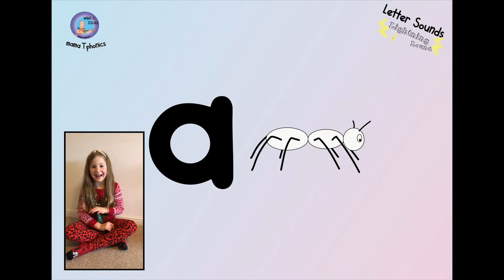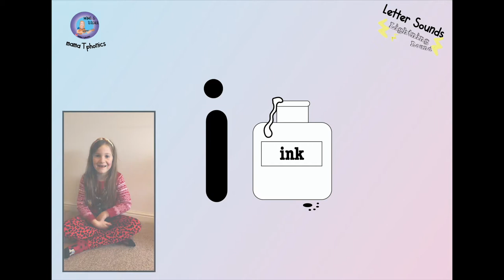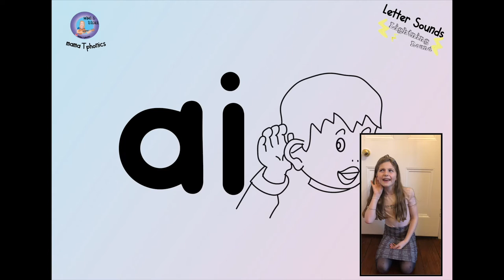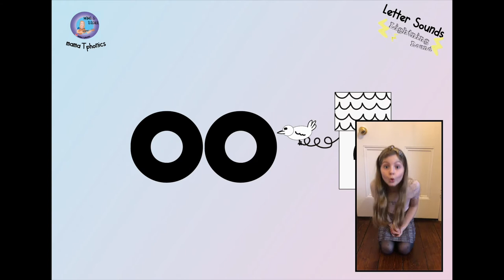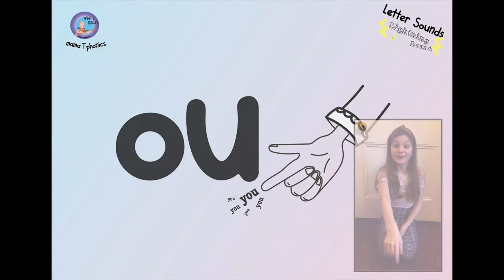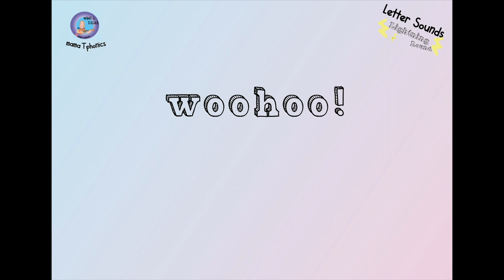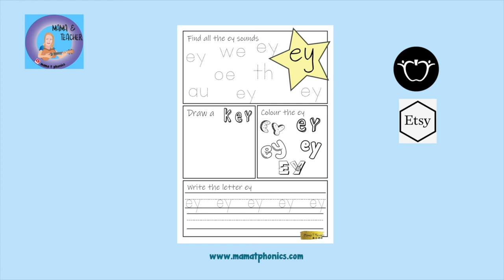Jolly Phonics Letter Sounds & Actions | In Correct Order | lightning Round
Made by an experienced UK Early Years teacher, Mama T Phonics. Weekly phonics lessons online. Perfect for teaching your kids all about the letter sounds which will support their reading skills.

Follow up Lesson worksheets are available for download on my Teachers Pay Teachers shop. Great for teachers, distance learning/digital learning, parents, care givers, schools, early years centres and homeschoolers!